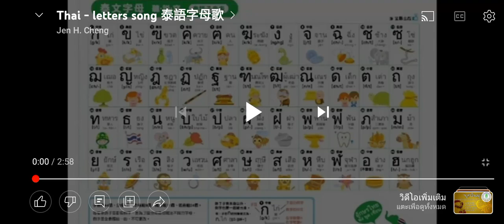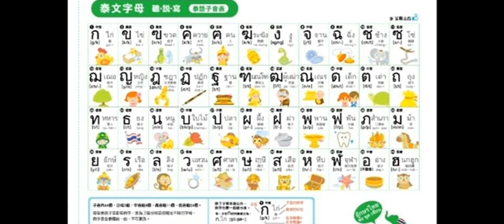ก.ไก่ เต้นรำ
ก. ไก่  ข. ไข่  ฃ. ขวด ค. ควาย
ฅ. คน ฆ. ระฆัง ง. งู
จ. จาน ฉ. ฉิ่ง อดสู
ช. ช้าง ซ. โซ่ ฌ. เฌอ
ญ. หญิง ฎ. ชฎา ฏ. ปฏัก
เอ่ยทัก ฐ. ฐาน เพื่อนเกลอ
ฑ. มณโฑ ฒ. ผู้เฒ่า อยากเจอ
ณ. เณร ด. เด็ก ต. เต่า
ถ. ถุง ท. ทหาร ธ. ธง
น. หนู ไม่เคยเงียบเหงา
บ. ใบไม้ ป. ปลา ตาเศร้า
ผ. ผึ้ง ฝ. ฝา พ. พาน
ฟ. ฟัน ภ. สำเภา ม. ม้า
กังขา ย. ยักษ์ อันธพาล
ร. เรือ ล. ลิง ไหว้วาน
ว. แหวน กับ ศ. ศาลา
ษ. ฤาษี ส. เสือ ห. หีบ
ใส่หีบเก็บ ฬ. จุฬา
อ. อ่าง ฮ. นกฮูก เจ้าขา
มาซิมา มาเล่นเต้นรำ